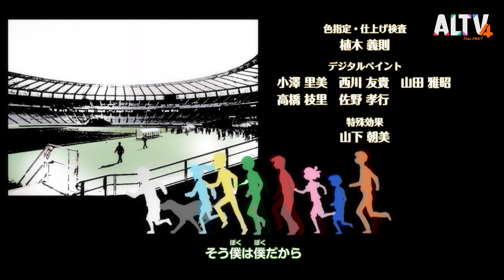ไลท์นิ่งไลท์ | EP.4 | Time Machine Kids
หลังจบมินิเกมการแข่ง ทุกคนต่างก็แยกย้ายไปจนหมดเพราะทีมยังไม่มีโค้ช ทำให้เหลือโชเพียงคนเดียวเหมือนเดิม แต่ด้วยความบังเอิญ โชก็ได้พบกับคุณฮานาชิม่า ที่แม้จะยังไม่สมบูรณ์ แต่ก็มีฝีมือด้านฟุตบอลเป็นเลิศ แถมยังสอนวิธีการโหม่งลูกบอลให้กับโชอีก โชจึงชวนเอริกะให้ไปหา ในระหว่างทางก็ได้พบกับสุกุโระ กัปตันทีมซึบากิโมริ ที่กำลังตามท้าพวกสามแฝดฟุรุยะแข่งมินิเกม ทั้งหมดจึงได้ร่วมเล่นฟุตบอลกัน และก็ตกใจเมื่อได้เห็นความสามารถที่แท้จริงของคุณฮานาชิม่า